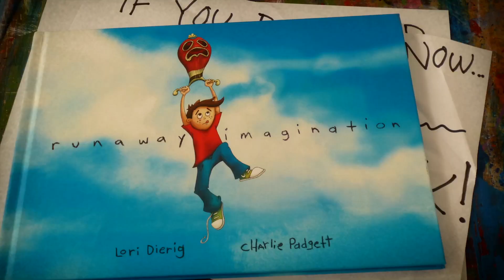Runaway Imagination Book Trailer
Quentin panics when he overhears his mother say that his imagination "begins to run away". As a kid who loves visiting strange planets and painting sea monsters, he can't fathom life without the power of imagination. Now he must use it in order not to lose it.

Written by Lori Dierig and illustrated by Charlie Padgett